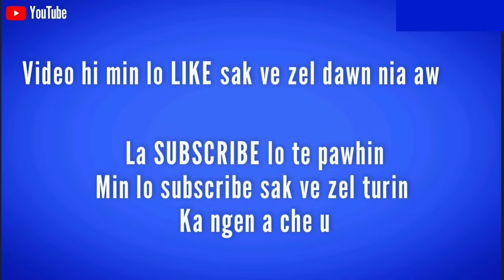PASALTHA HRANGKHAMA - 12 | By : Chawnga Hmar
This channel is dedicated to providing classic works of fiction in audio form. My intention is to enthral, entertain, inspire and educate my community. All the books are narrated and recorded in my home studio and the art works for this channel are also done by me. Most of the books I narrated in this channel are in the public domain and those which are not in the public domain are recorded with the permission of the authors or publishers ensuring that no copyright is infringed upon. I am very thankful to those who gave me permission to narrate their books for this channel and it is my pleasure to be able to provide these books of great value for my fellow tribes. I hope this channel does not violate any youtube community guidelines as there is no reuses content.

PASALTHA HRANGKHAMA
Bung - 12
By : Chawnga Hmar

- Story/Information/News -